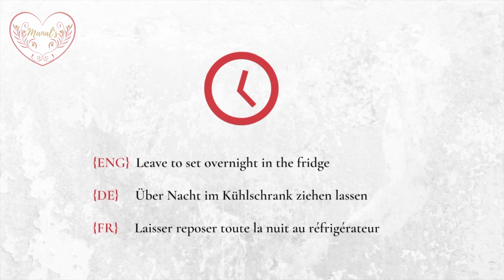Tiramisu - Eggless & without alcohol (EASY+ HOMEMADE)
Who says tiramisu has to be with eggs and alcohol? In this video I'd love to share with you how you can make an amazing eggless tiramisu without alcohol. A perfect dessert for kids, if you don't drink or if you simply don't like the idea of raw eggs in your food. 😉

Don't forget to take a picture of your tiramisu and tag me on your picture manalsrecipes 📸

🛒 INGREDIENTS 🛒
350g ladyfingers
450g cream cheese
750g mascarpone
100g powdered sugar
500g whipping cream
8g cream stiffener
8g vanilla sugar
600ml coffee
cocoa powder
bitter almond flavour

⏳TIMESTAMP⌛️
00:00 Ingredients
01:08 Mix ingredients
02:17 Layer Tiramisu
03:51 Decoration
04:25 Prepare to serve

Manal Eddyani